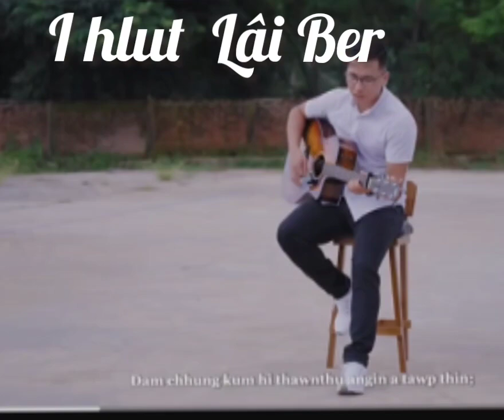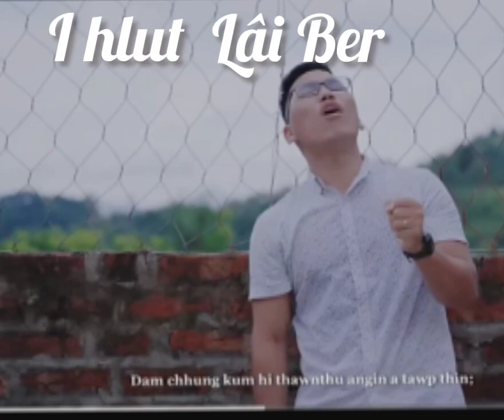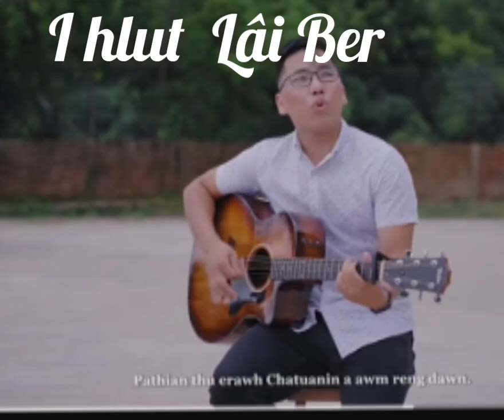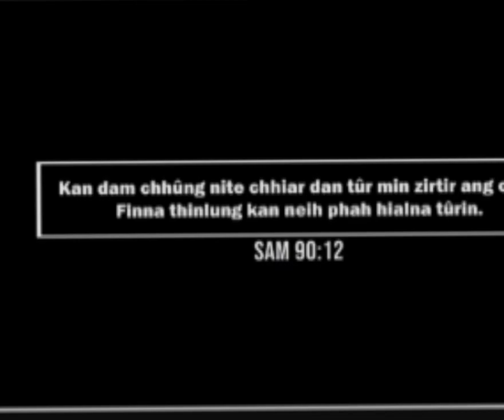27 February 2024